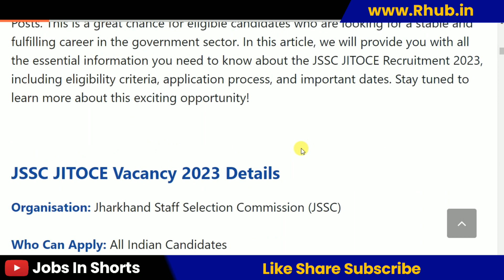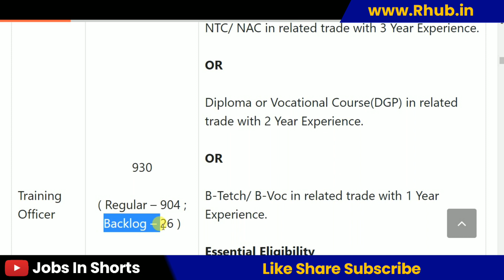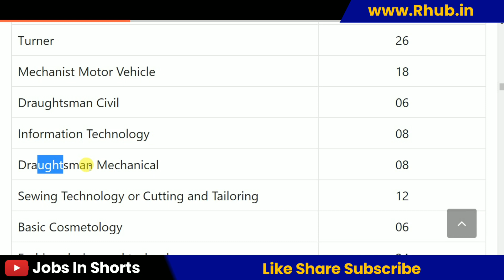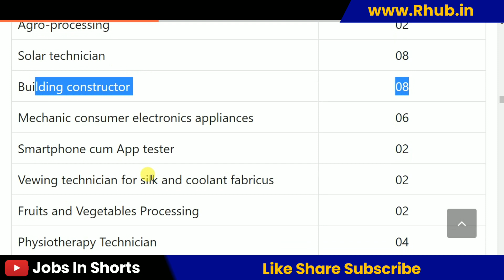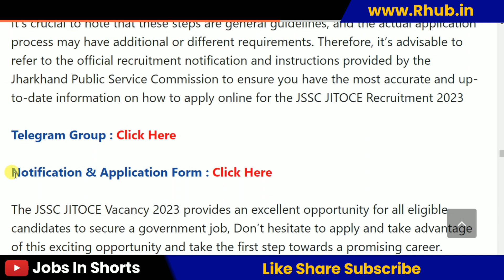JSSC JITOCE Recruitment 2023 – Apply Online For 930 Industrial Training Officer Posts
10th pass job
12th pass Jobs
Graduation jobs
Vacancy
Jobalert
Government Jobs
Recruitment 2022
Bharti 2022
Recruitment hub
Vampire hub
Latest Govt Jobs 2022
Jobs 2022
Vacancy 2022
Current Affairs
Exam Pattern
B-Tech Jobs
Diploma Jobs
Latest Job Update
Sarkari Result